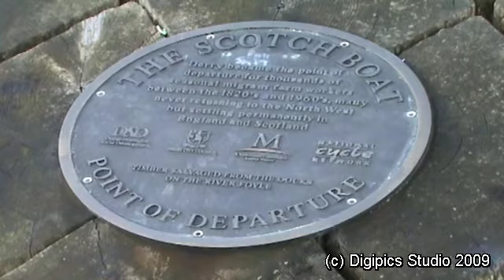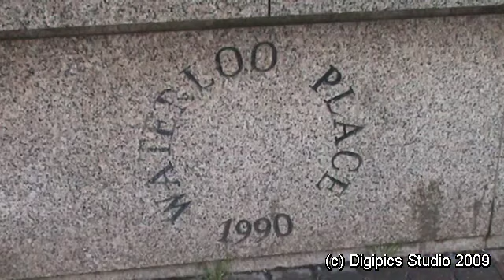Derry/Londonderry, Northern Ireland.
This short video shows some of the landmarks in and around the City of Londonderry, Northern Ireland.  They include the railway, The Scotch Boat, The War Memorial, The Bogside and the Guildhall.